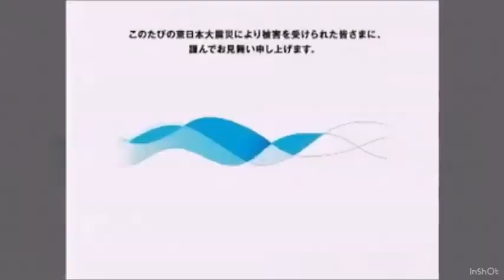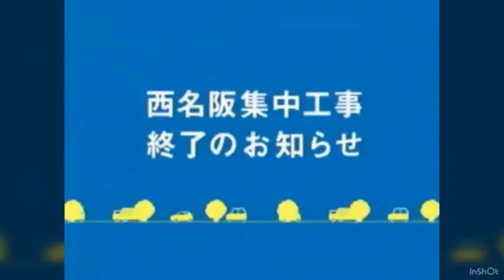NEXCO 西日本 CM 2011